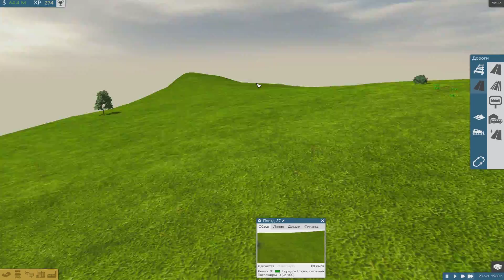Train Fever № 22 - Первый автобусный маршрут